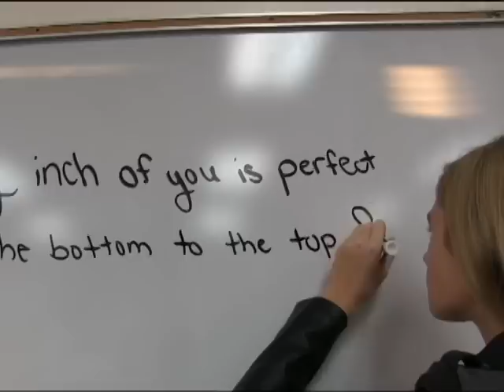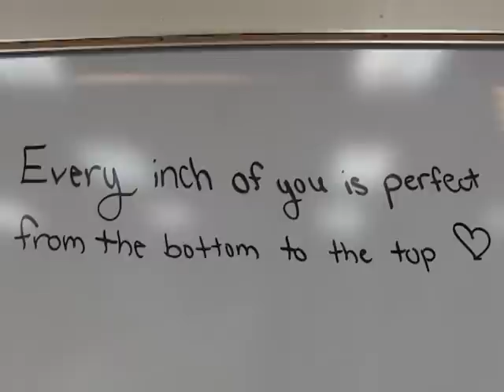WDN 12 3 14 edit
This video is a music video dealing with body image and self esteem.